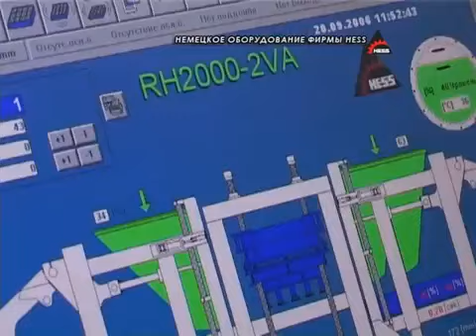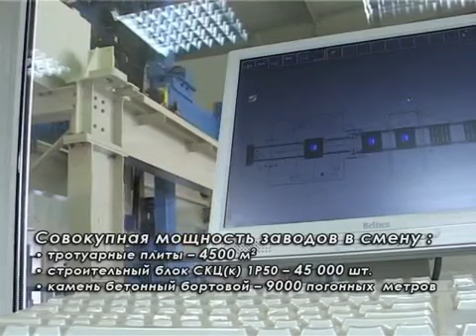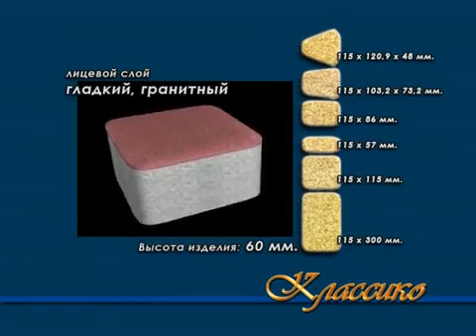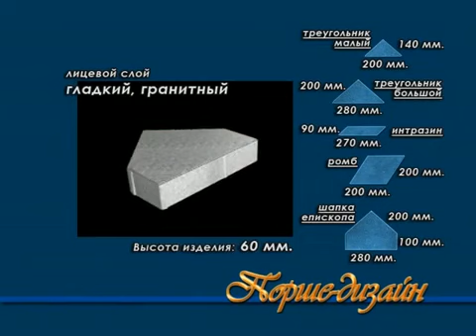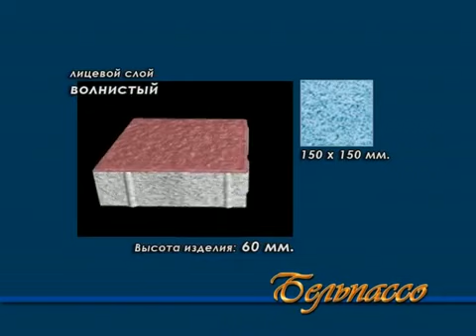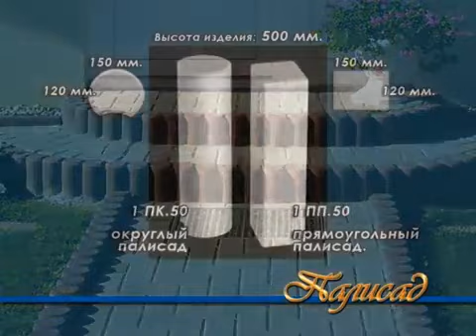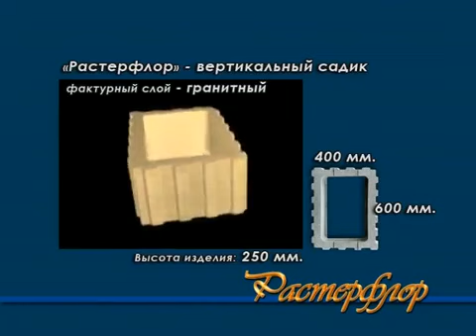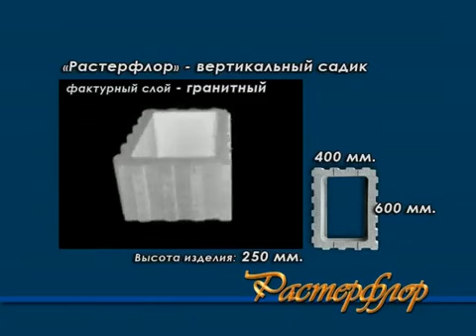Завод тротуарной плитки Выбор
Компания «Выбор» заслужила репутацию одного из лучших производителей тротуарной плитки в России благодаря применению уникальной технологии. В фактурный слой материала добавляется крупная гранитная крошка и фрагменты натурального камня. В сочетании с лучшими зарубежными красителями это дает запоминающийся эффект и делает плитку «Выбор» одной из самых эстетически выверенных и прочных. Также клиенты и партнеры отмечают еще ряд преимуществ продукции этого бренда:
- Экологичность: при производстве и эксплуатации в атмосферу не выделяется вредных веществ
- Долговечность: даже при высоких нагрузках плитка служит десятки лет
- Морозо- и влагостойкость: плитка не разрушается даже под действием резких перепадов температур и при попадании влаги.